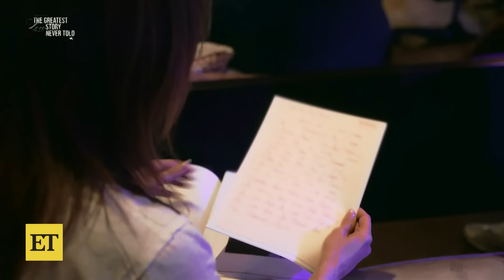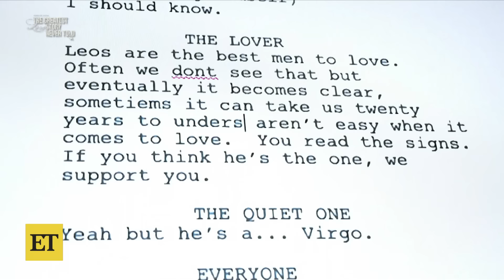J.Lo’s ‘Greatest Love Story Never Told’: Best Ben Affleck Moments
Jennifer Lopez is so in love with her hubby, Ben Affleck! In 'The Greatest Love Story Never Told,' now streaming now on Prime Video, fans get a glimpse of the couple's relationship behind the scenes. From J.Lo revealing his nickname, to Ben teasing her and all the moments they're being sweet to each other.